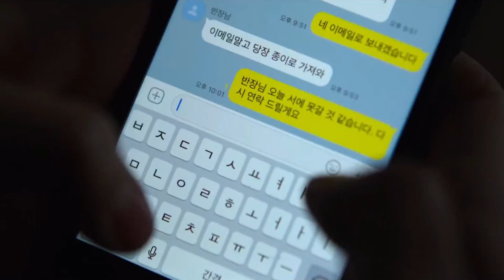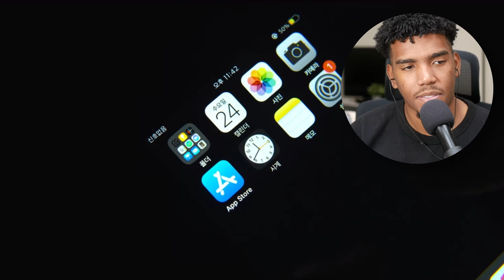SQUID GAME - Episode 3 Reaction (The Man With The Umbrella)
Which movie should i react to next?! Drop a comment!

if you're interested in watching my Full Length reaction to all movies, and TV shows like Squid Game, along with early uploads for most of my videos!

In this video you get to watch along as I discover Squid Game for the first time! We previously watched other fun movies and now it's time for us to watch and react to Squid Game. I haven't seen anything regarding these movies so this will be my new reaction and commentary to Squid Game (2021).

If you want to see more reactions to Squid Game and animated DreamWorks or movies like it from Disney, make sure you subscribe to the channel, leave a like and comment down below letting me know you want to see my reaction to the sequels series and any other movies you want to see my reaction to!

► Find the original 'SQUID GAME - Episode 3 Reaction (The Man With The Umbrella)‘ on Prime Video, Disney+, Netflix and other websites.